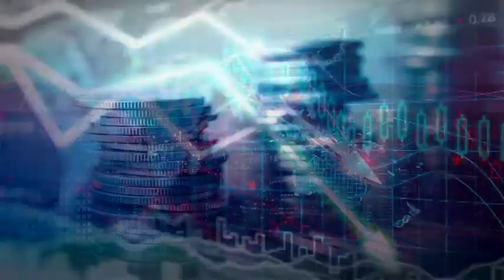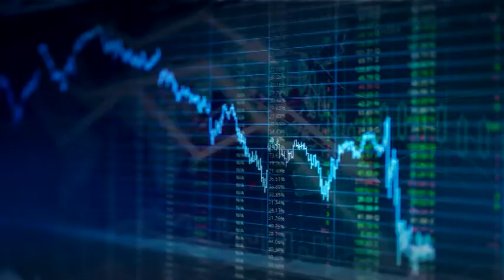Kent ve Ekonomi - Manisa Eczacılar Odası Başkanı Devrim Balı Part 2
Devrim Balı İle Aşıyı Saklama Koşulları Hayati Önem Taşıdığını Konuştuk.